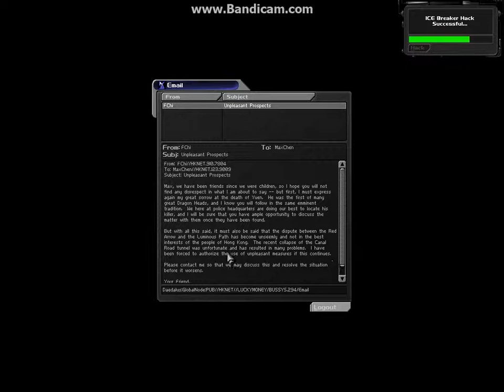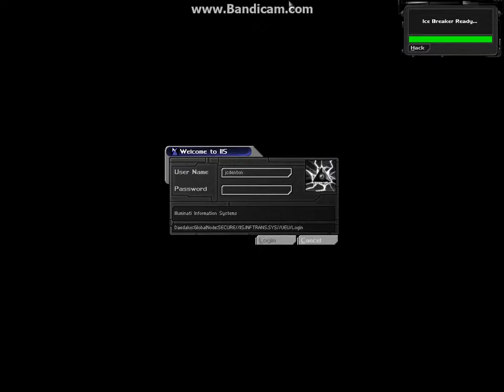Deus Ex - Part 111: PAUL!!!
OMG Paul, are you okay?  Did you get here in time?  How do you feel?  Tong take care of you?  Just sit tight buddy, you're safe now.